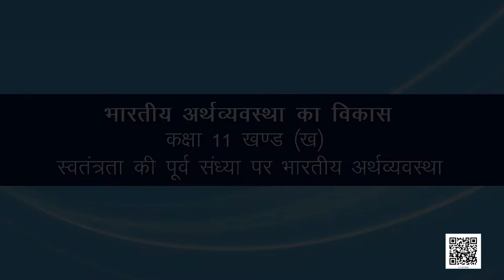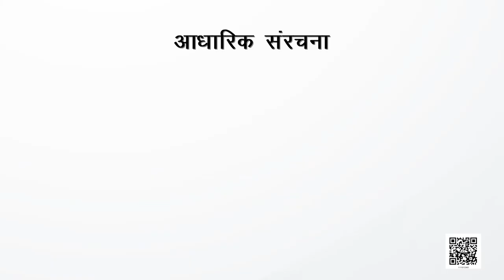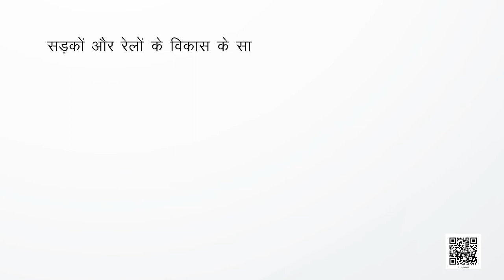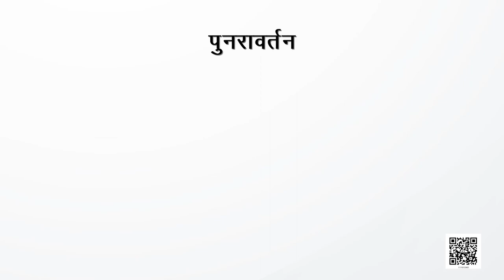कक्षा 11 अर्थशास्त्र भारतीय अर्थव्यवस्था का विकास chapter 1 स्वतंत्रता की पूर्व संध्या 2